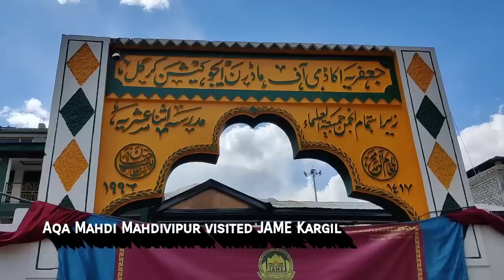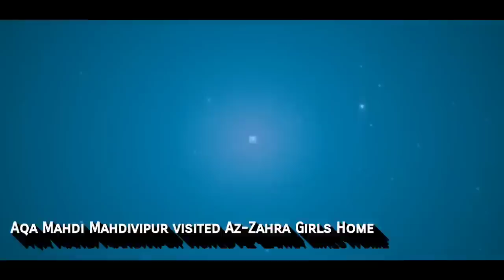Aqa Mahdi Mahdivipur visited, JAME & Az-Zahra Girls Home